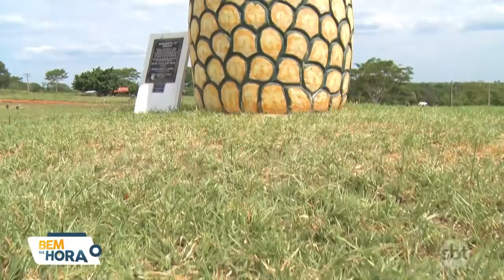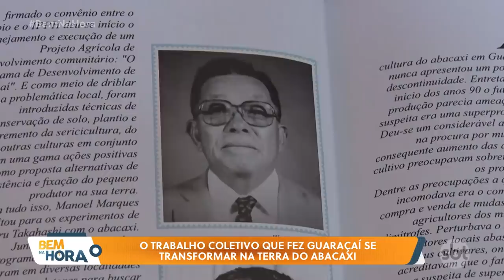Abacaxi fez cidade ganhar destaque nacional